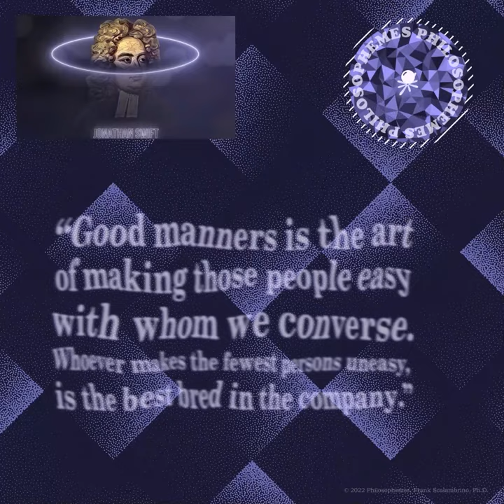Philosopheme 223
New Philosopheme Episodes coming soon!
Editorial, educational, and fair use of images.